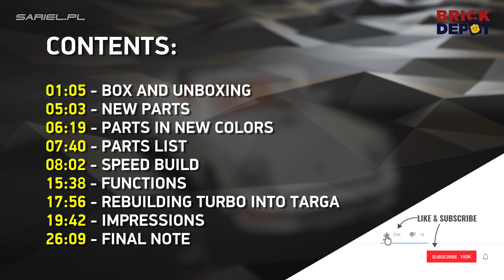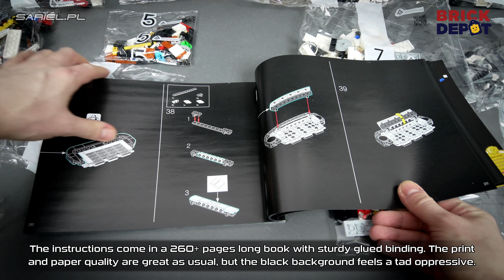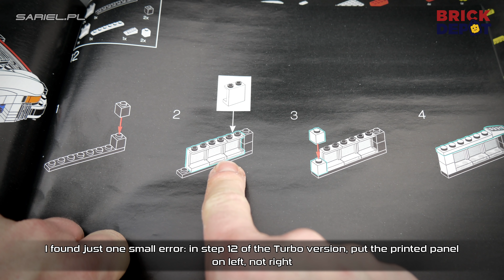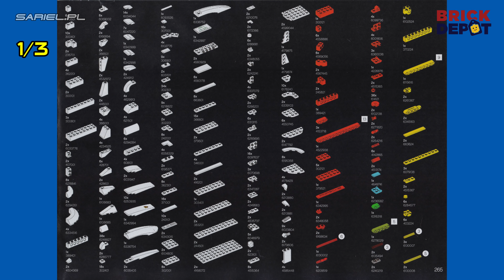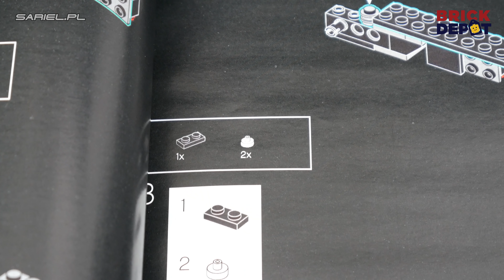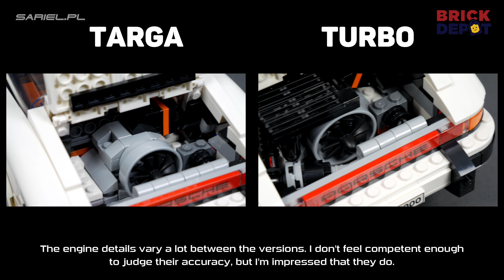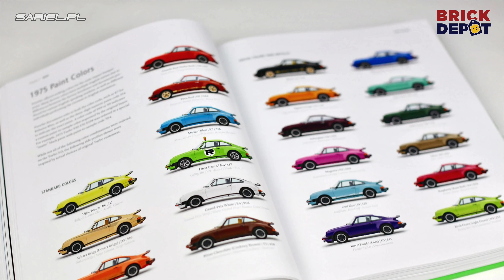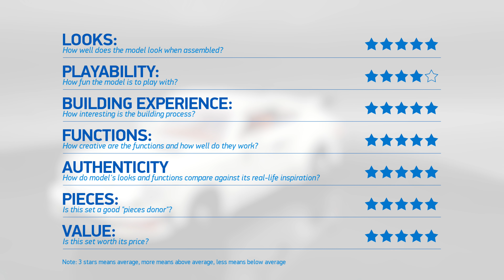LEGO 10295: Porsche 911 Turbo/Targa: In-depth Review, Speed Build & Parts List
Chapters for your convenience:
0:00 - START
01:05 - BOX AND UNBOXING
05:03 - NEW PARTS
06:19 - PARTS IN NEW COLORS
07:40 - PARTS LIST
08:02 - SPEED BUILD
15:38 - FUNCTIONS
17:56 - REBUILDING TURBO INTO TARGA
19:42 - IMPRESSIONS
26:09 - FINAL NOTE

'LEGO 10295: Porsche 911 Turbo/Targa' Unboxing, Parts List, Speed Build & In-depth Review by Sariel's Bricks & Pets

Review, unboxing, speed build and parts list of the LEGO 10295: Porsche 911 Turbo/Targa set | Released: 2021. Pieces: 1458. Building time: 2.5h. Price:  £119.99 / $149.99 / 129.99€